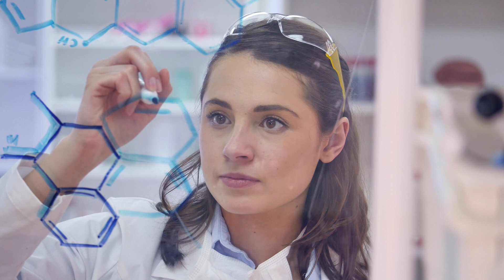Biotechnology at Flinders - Open Days 365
Learn about Biotechnology at Flinders with Lashika Weerakoon, Postgraduate in Biotechnology International Student

Find out more: flinders.edu.au/biotechnology

In this video you’ll hear from a student on:

- Biotechnology career opportunities, and growth projections
- Studying Biotechnology degrees at Flinders
- Biotechnology work placements, cutting edge facilities and research